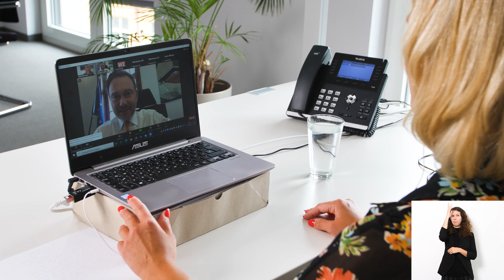Bentele hakt nach ... bei FDP-Spitzenkandidat Christian Lindner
VdK-Präsidentin Verena Bentele im Gespräch mit FDP-Spitzenkandidat Christian Lindner. Wir haben nachgehakt: Wie sehen die sozialpolitischen Pläne der FDP aus? Wer zahlt die Kosten der Corona-Pandemie?